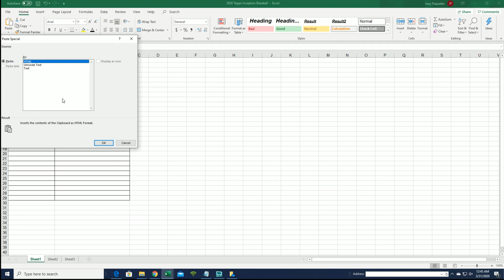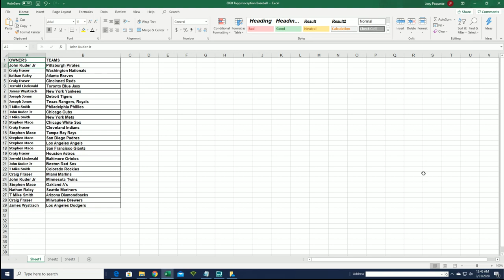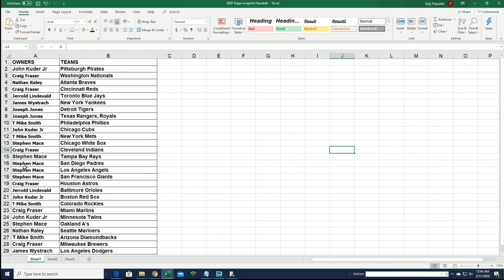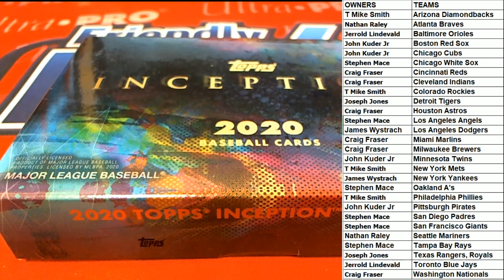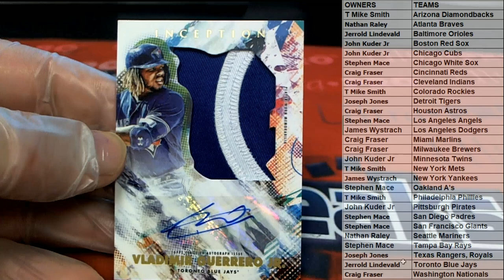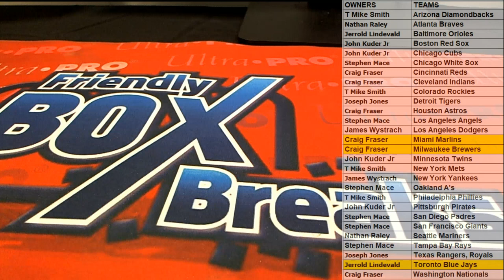2020 Topps Inception Baseball Hobby Box ID 20INCEPTIONBB206